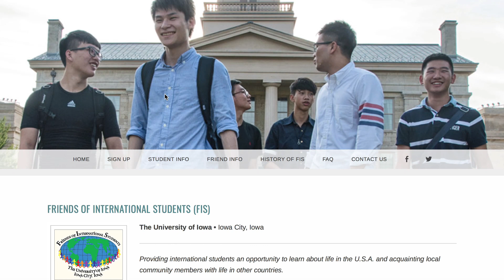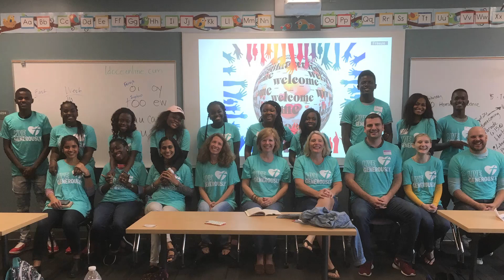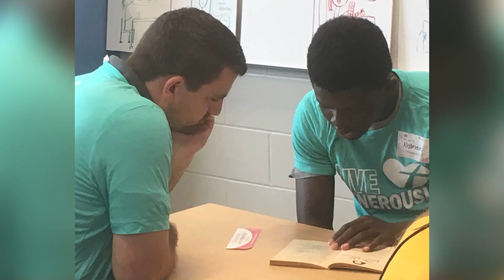Momentum - Our World - September 2019